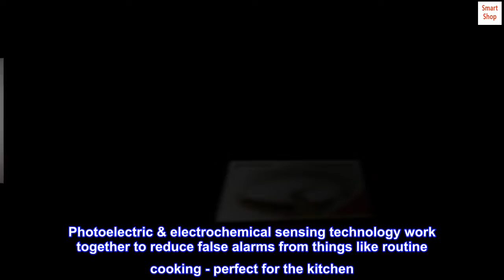Kidde Kitchen Smoke Detector & Carbon Monoxide Detector Combo with Long-Life Lithium Battery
Smoke and carbon monoxide detector in one unit - saves time, money, and space
No battery replacement needed - operates on a long-life lithium battery that lasts for approximately a decade, the entire life of this smoke & carbon monoxide detector
Photoelectric & electrochemical sensing technology work together to reduce false alarms from things like routine cooking - perfect for the kitchen
Easy to install - automatically activates when attached to mounting bracket
Test & Hush button - quickly silence false alarms and easily test the unit to make sure the carbon monoxide smoke detector combo is operating
UL Certified, 10-year limited warranty
Kidde Smoke Alarms offer a variety of benefits to the millions of Americans who rely on continuous battery-powered smoke and fire detection in their homes. The alarms are powered by sealed, long lithium batteries for upto 10 years (the life of the alarm), meaning they are always on. Each of the four alarms includes features designed to address location-specific safety needs. The Kidde kitchen smoke and carbon monoxide alarm has a unique sensor algorithm to detect real fires faster and reduce cooking-related nuisance alarms. A hush button temporarily silences nuisance alarms and the alarm has a photoelectric smoke sensor and a Nighthawk Carbon Monoxide sensor.
No more 9v batteries!
Replaced both our old battery powered smoke detector and CO detector in our RV camper with this 2 in 1 unit. Hope it lasts the full 10 years.